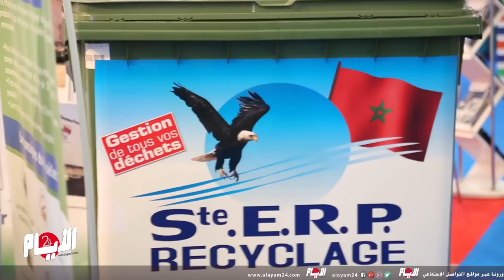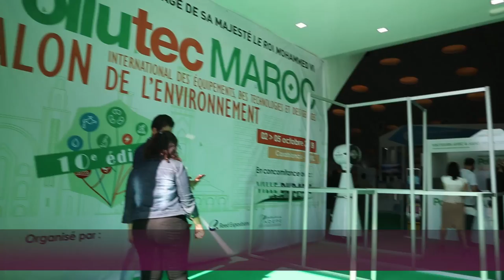معرض "البوليتيك" الدولي يبصم على التجديد في دورته العاشرة